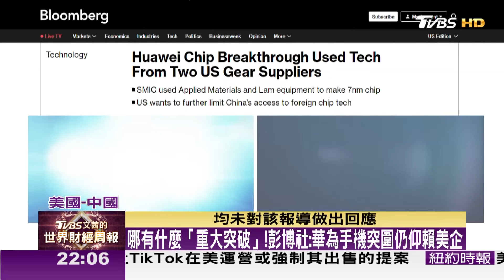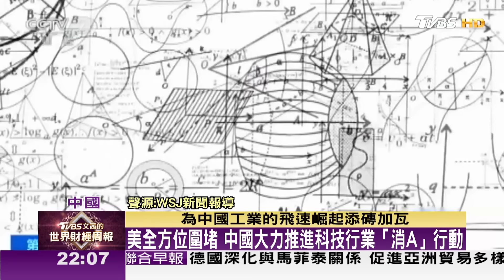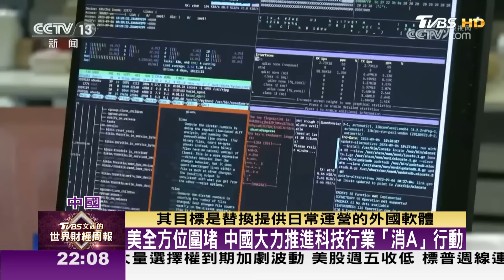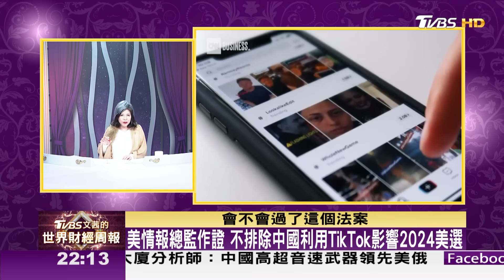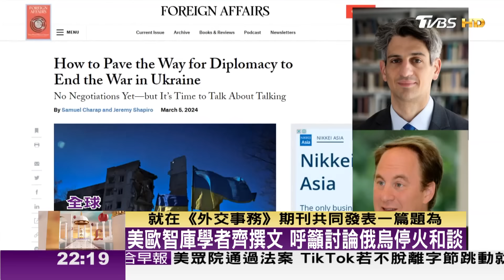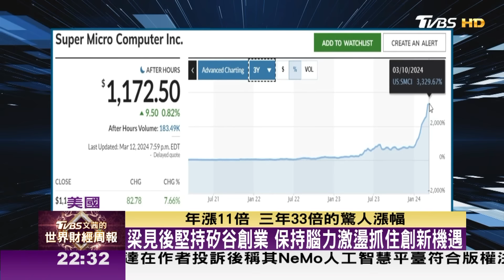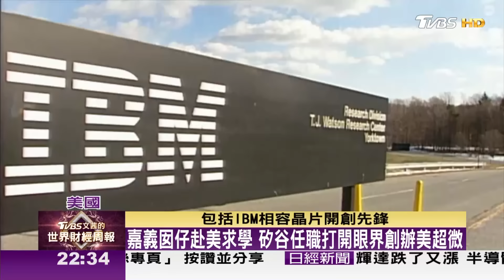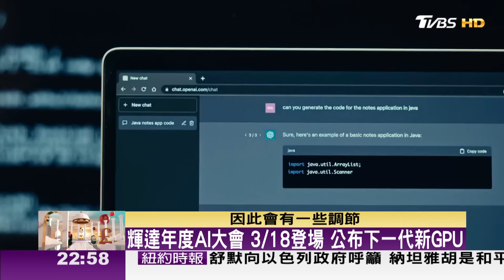【完整版下集20240317】習近平喊出AI彎道超車 美全面圍堵 中能殺出重圍嗎? TVBS文茜的世界財經周報 20240317